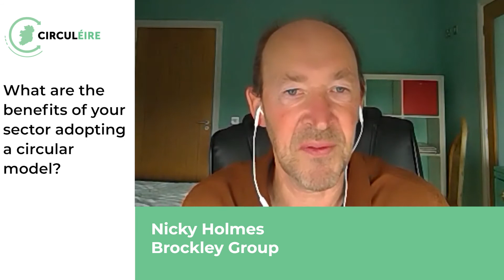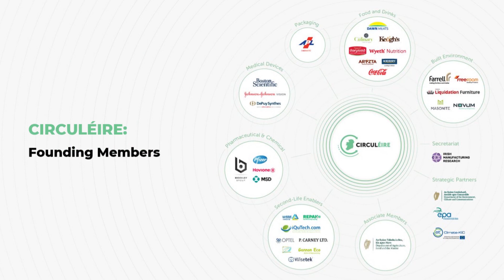CIRCULÉIRE Official Launch - Founding Members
On the 27th of November 2020, CIRCULÉIRE, the National Platform for Circular Manufacturing in Ireland was officially launched.

This video shows representatives from a number of the founding members giving their thoughts on CIRCULÉIRE and the importance of becoming more circular in the way we do things.